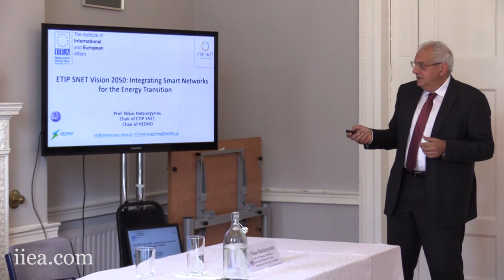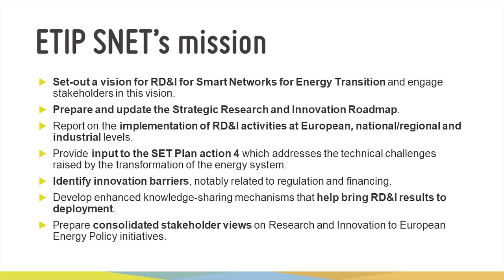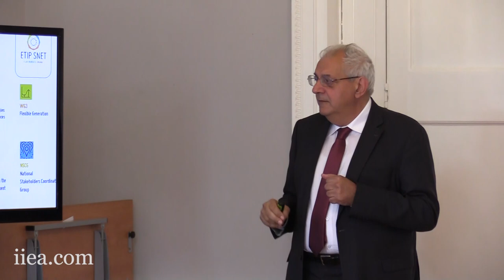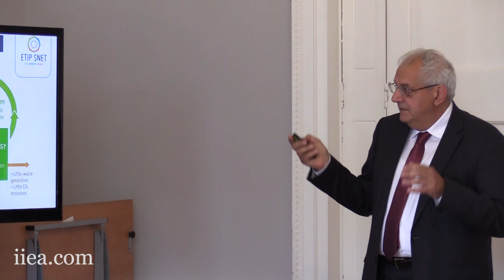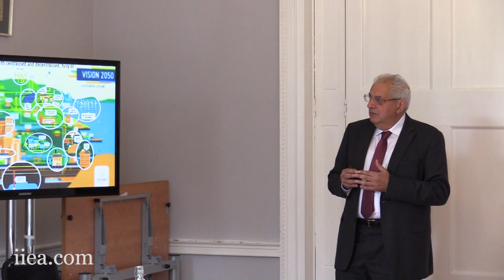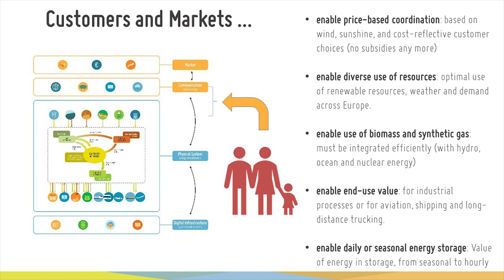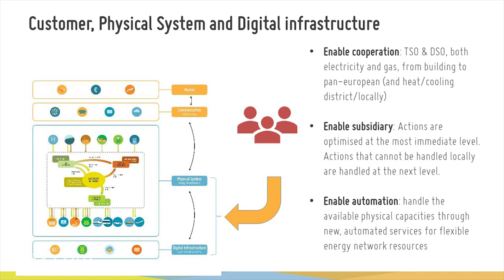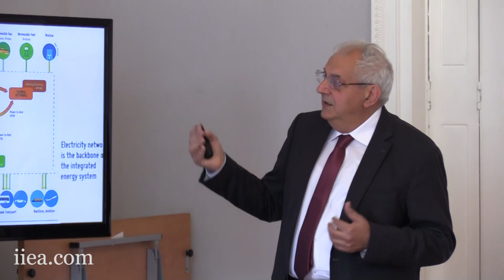Nikos Hatziargyriou - Smart Networks for the Energy Transition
Professor Hatziargyriou explores the use of digital innovation to prepare Europe’s energy network for a low-carbon future, a vital step in mitigating climate change. He presents the EU’s energy policy, the ETIP SNET stakeholders’ view on the transition to a circular economy, and areas of innovation and research in smart networks.

About the Speaker:

Nikos Hatziargyriou is the Chair of ETIP SNET, a network of experts and energy sector stakeholders which guides research and development to support Europe’s energy transition. He is also CEO of Greece’s Distribution System Operator, and has been a Member of European Distribution Systems Operators’ Board of Directors since 2015. He has been a Professor at the National Technical University of Athens (NTUA) since 1985, participating in more than 60 research projects.

Filmed on the 22nd of May 2019